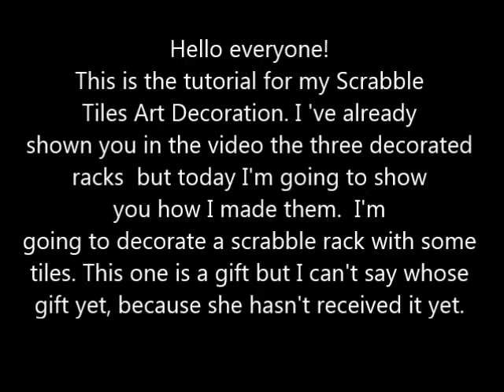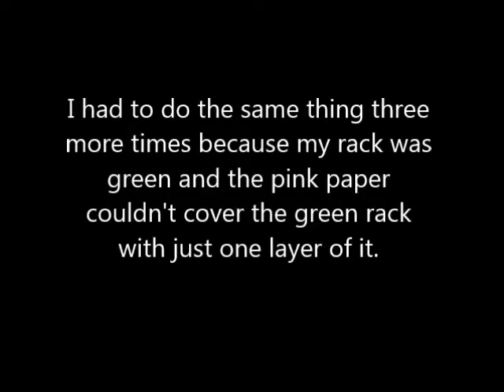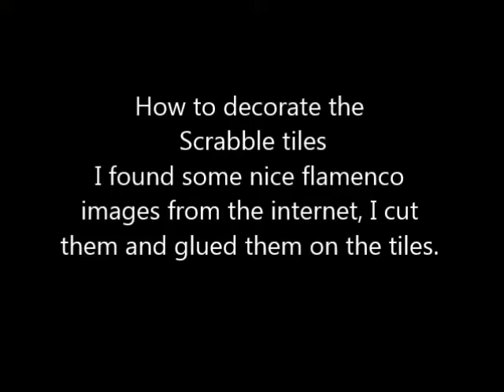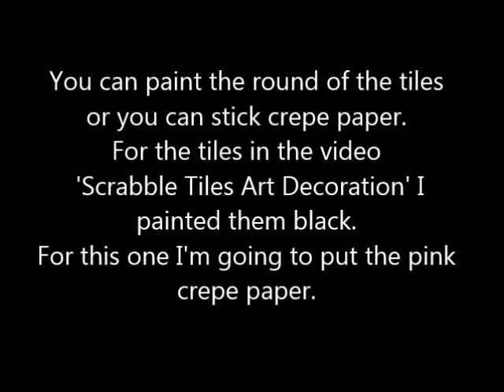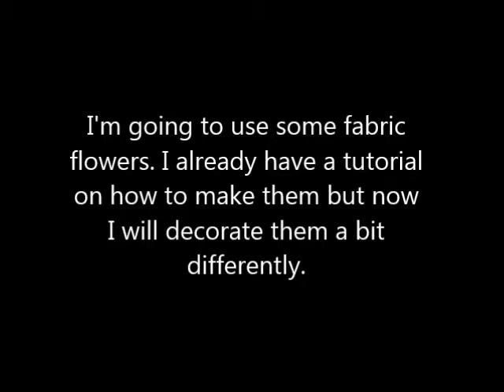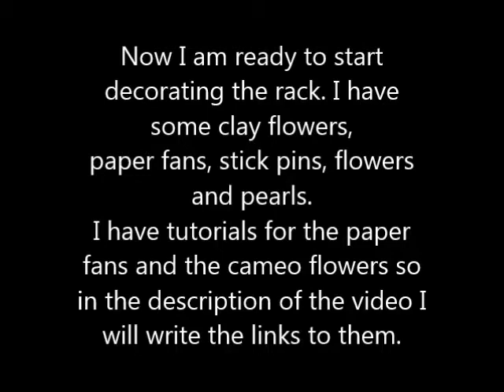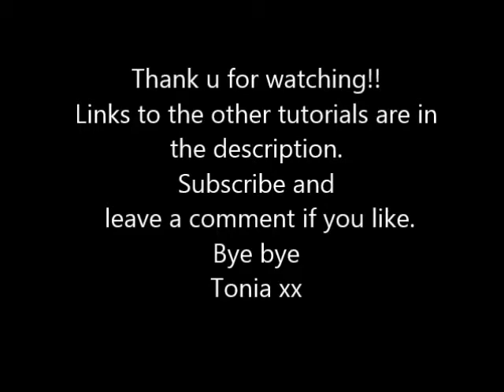SCRABBLE ART TILES AND RACKS - TUTORIAL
Hi everyone! This is the tutorial for the video Scrabble Tiles Art Decoration. It explains how to decorate scrabble tiles and racks. Don't throw them away, they can become fabulous!
Here are the links to the tutorials on the  paper fans I made for this project
The tutorial on the clay flowers I made for this video is on its way:)
You can ask for any questions!
Tonia xx